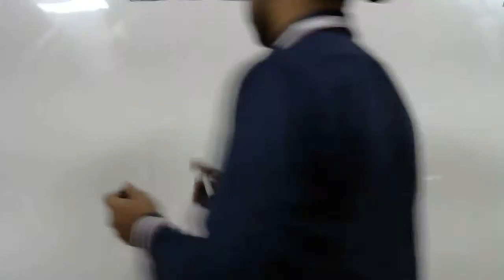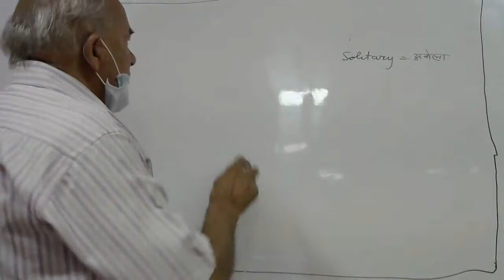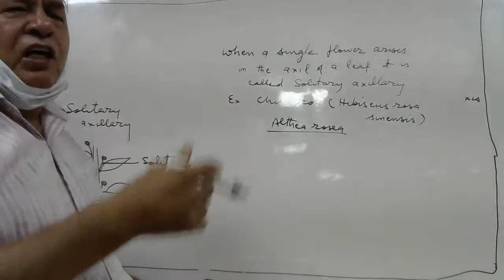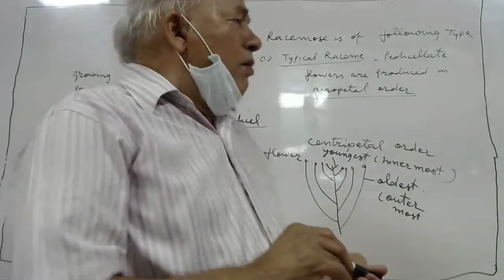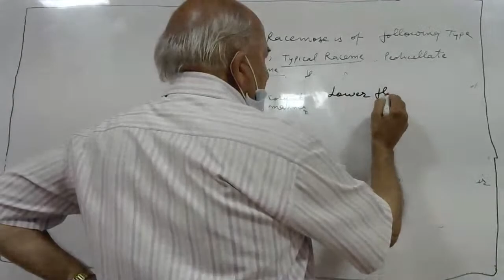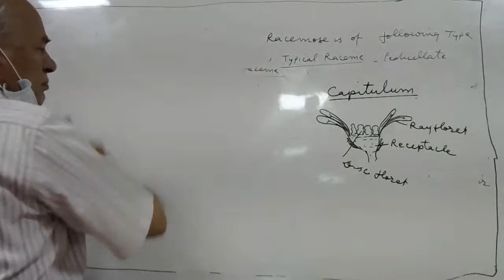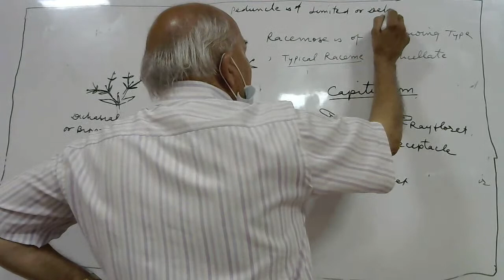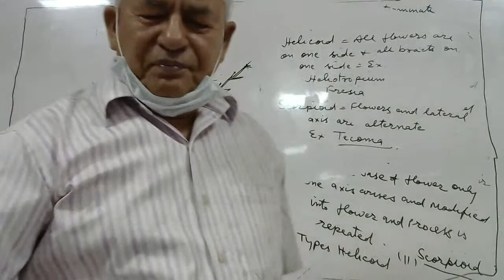MORPHOLOGY AND INFLORESCENCE CLASS 11TH